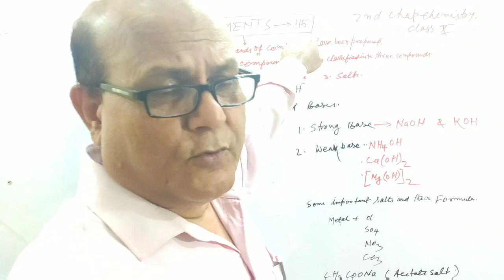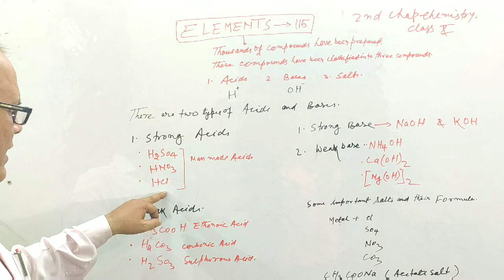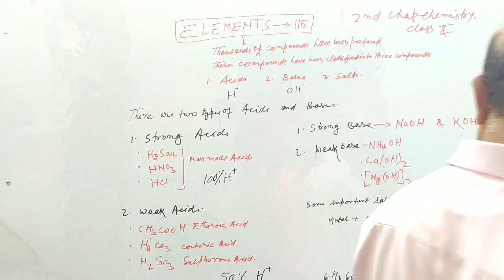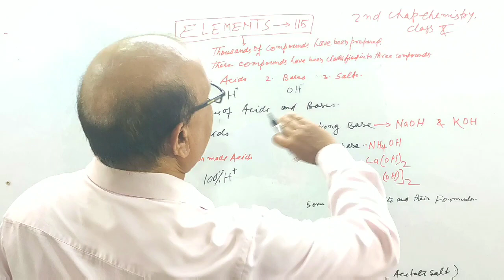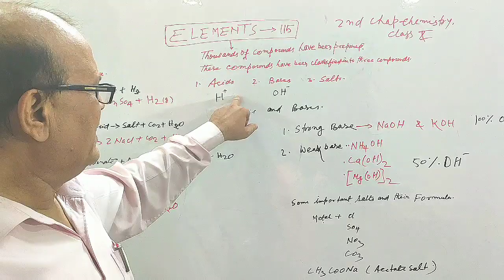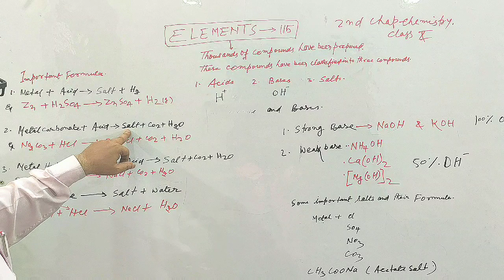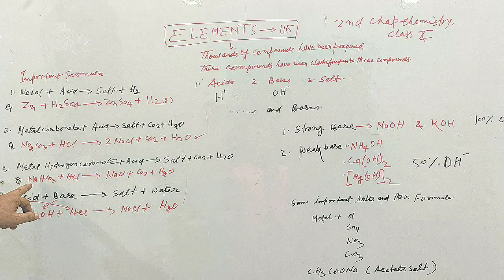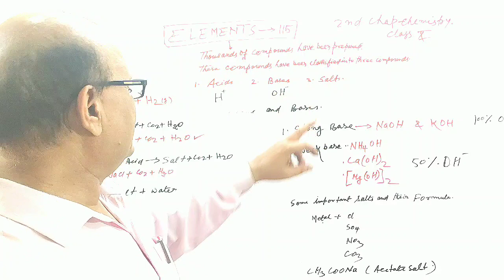Acid, Base and Salts | Class-10 Science | Part-1 | Full Explanation By Khan Sir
cbse